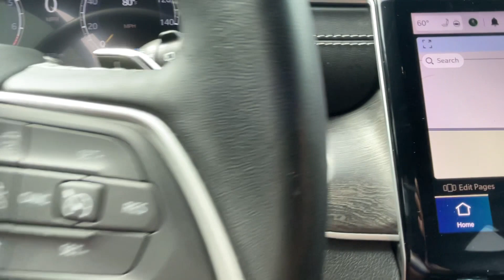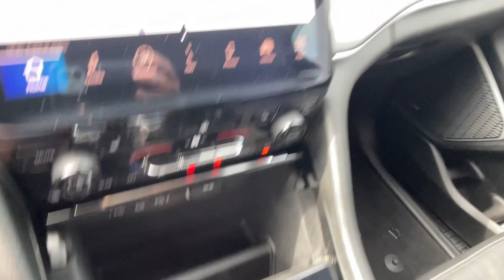2022 Jeep Grand Cherokee L Limited Vicksburg, Fulton, Schoolcraft, Portage, Pavillion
2022 Jeep Grand Cherokee L Limited 1C4RJKBG9N8586894 Video